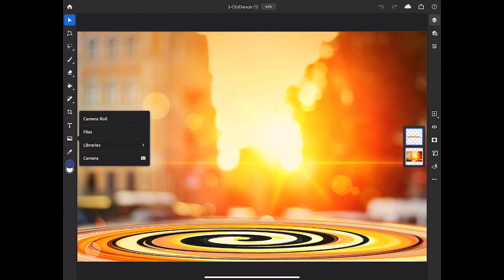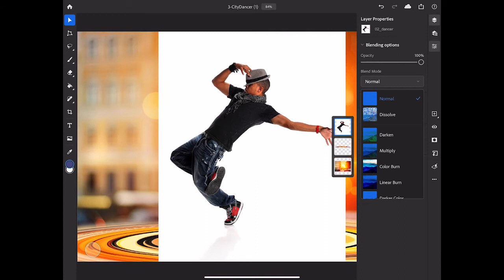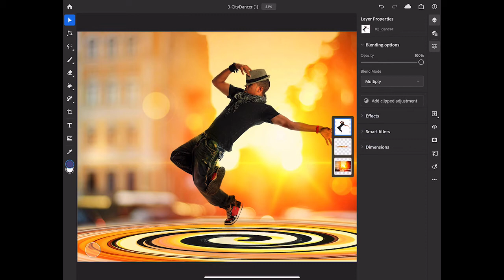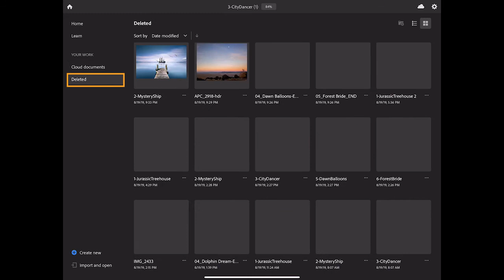Photoshop on iPad Basic Part-3 |Open images and work with cloud documents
Open images and work with cloud documents in Photoshop on your iPad
Use cloud documents in Adobe Photoshop on your iPad.

What you learned: Get to know cloud documents on your iPad
The first screen you see when you launch Photoshop on your iPad is the Home screen, which displays thumbnails of your recent images. To open a document to work on:
Tap Create new to start with a blank canvas, or
Tap Import and open to start with a file from one of your storage locations, your Camera Roll, or the Camera on your iPad, or
Tap Cloud documents to open the Cloud Documents Organizer. Then tap a thumbnail in the Cloud Documents Organizer to open a cloud document. A cloud document is a Photoshop document saved to Adobe’s cloud.
Add another image to your open document
In the Toolbar, tap the Place Image tool and choose a document source. Tap an image to add it to your open document.
The placed image opens in Transform mode in the open document. Drag the handles on the blue Transform boundary to scale or reshape the placed image. Press inside the boundary and drag to move the placed image. Tap Done to exit Transform mode.
Continue editing the open document in Photoshop on your iPad, which offers core tools and features found in Photoshop on your computer, with more capabilities added regularly.
Tap the Home button to return to the Home screen or to your Cloud Document Organizer, depending on where you started.
Enjoy the benefits of cloud documents
As you work in Photoshop on your iPad, your updated document automatically saves to Adobe’s cloud every few minutes, so you never have to worry about saving your work.
Your cloud document is seamlessly available in Photoshop across devices. The next time you log in to Photoshop on your computer or your iPad, you can pick up editing the document where you left off.
Manage your cloud documents
In the Cloud Document Organizer in Photoshop on your iPad, you can view, sort, and organize all your cloud documents.
Tap the Three-Dot icon under a document thumbnail to rename, duplicate, or delete a document. If you delete a document, you can restore it by tapping Delete on the left, tapping the Three-Dot icon under the deleted document, and choosing Restore.

Adobe Stock contributors: 621513 , R. Gino Santa Maria
Illustrator: Seán Duggan
Instructor: Jan Kabili